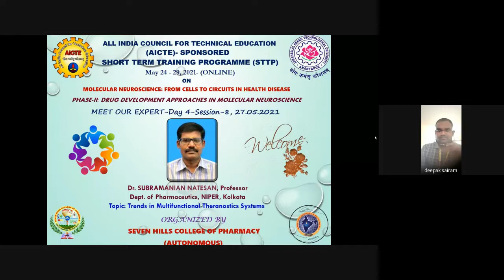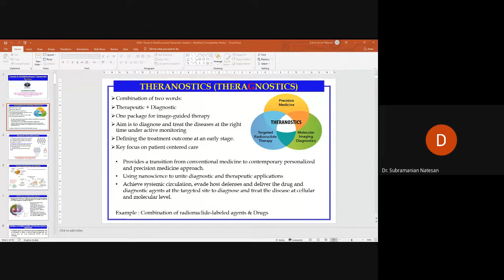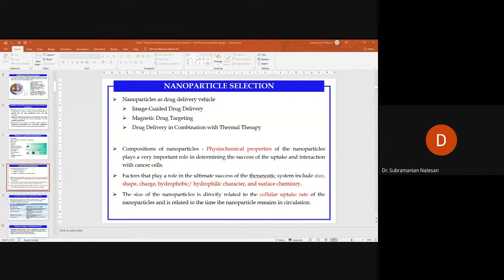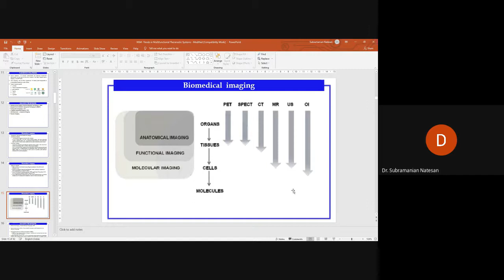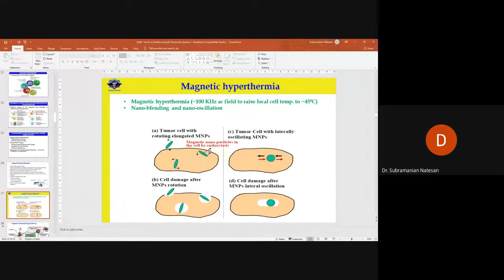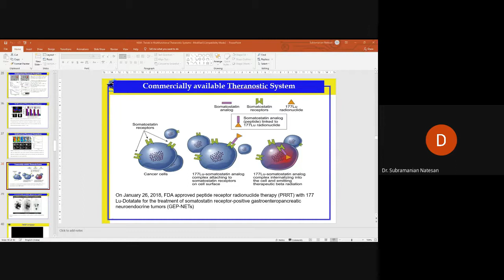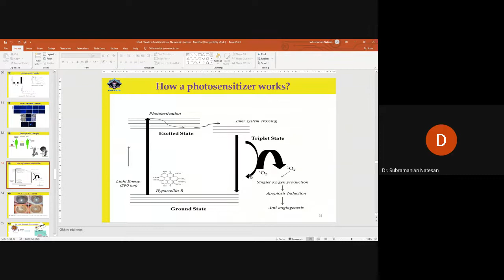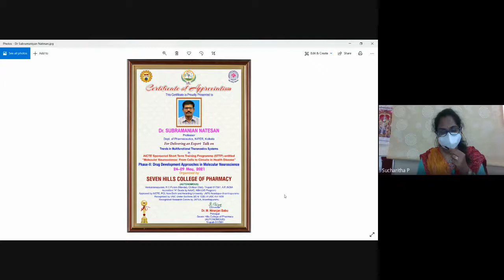SHCP STTP Phase II Session 8 : Trends in Multifunctional Theranostics Systems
Expert Speaker:
Dr. SUBRAMANIAN NATESAN,
 Professor
Dept. of Pharmaceutics,
NIPER, Kolkata

Topic:
Trends in Multifunctional Theranostics Systems